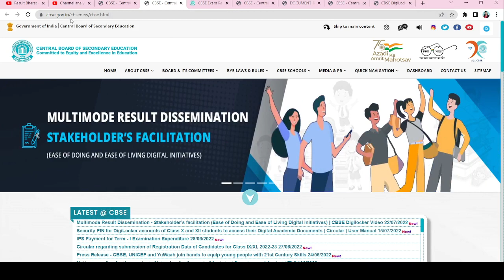cbselatestnews cbse🔴 CBSE Result Out 🥳Class 10th/12th congratulations 🎉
cbse cbseclass10resultdate2022​ cbseterm2resultdate​

cbse board result 10th class 2022
cbse board result term 2
cbse 2022 term 2 result news 2022
cbse term 2 result
when will cbse term 2 result come
when cbse term 2 result will be declared 2022
12th cbse term 2 result
cbse term 2 result 2022 class 12 date